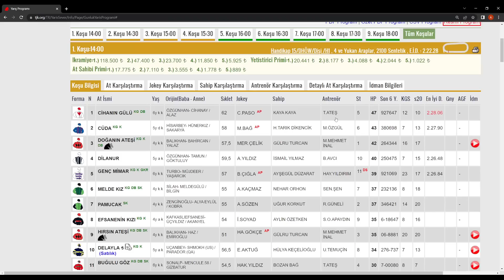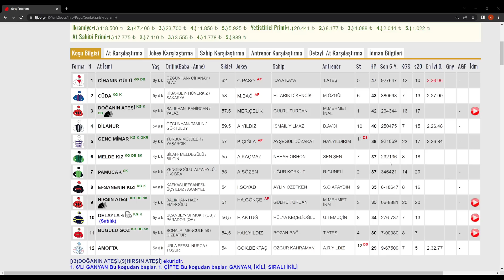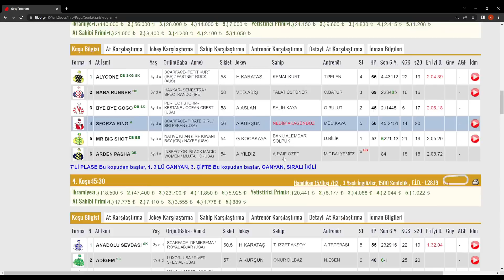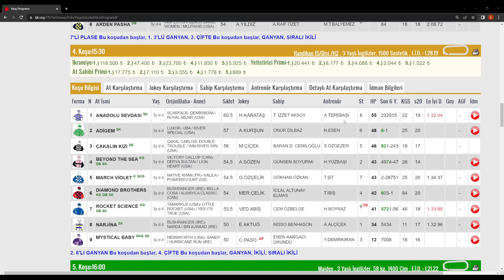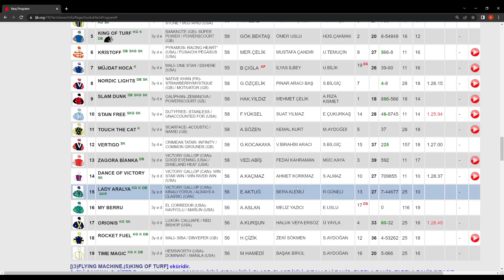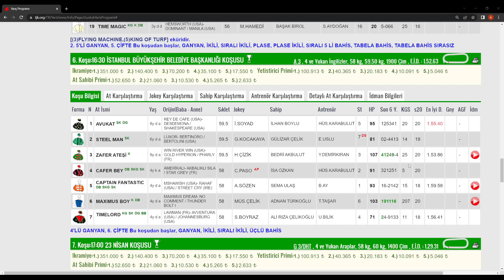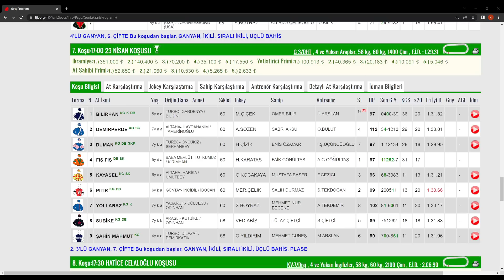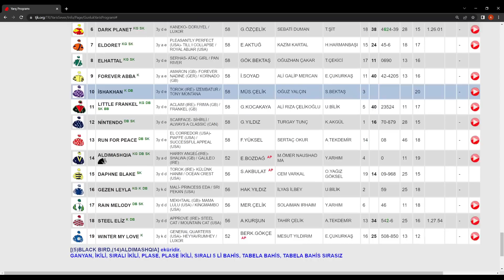19 NİSAN 2023 ÇARŞAMBA İSTANBUL AT YARIŞI 9 da 9 yaparak 1.altılı 303 ve 2. altılı 1.486 tl